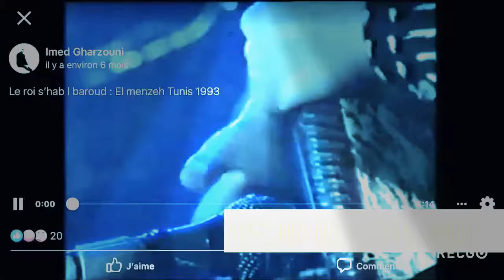Khaled Tunis 93 baroud